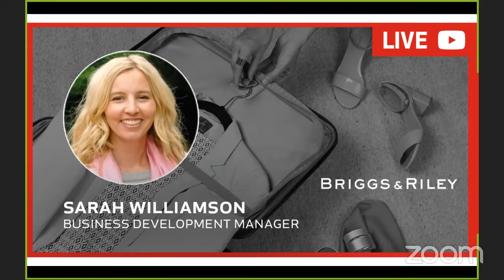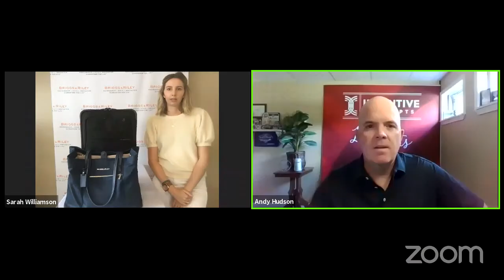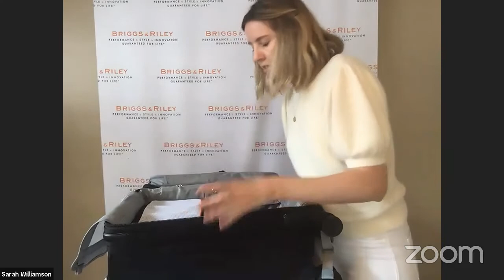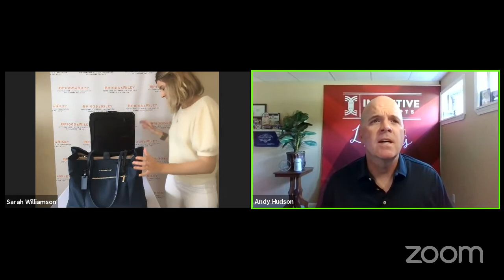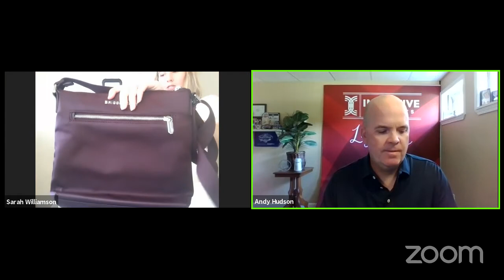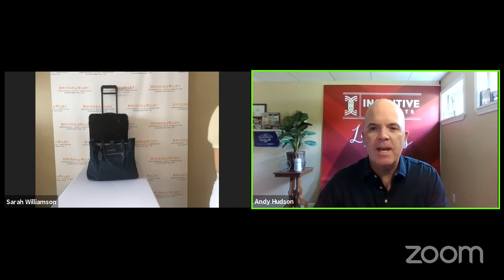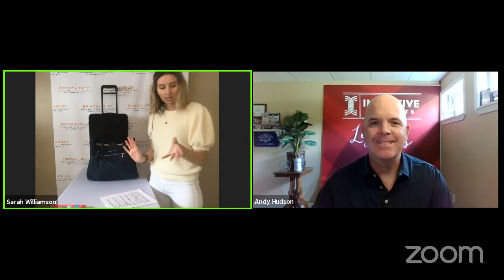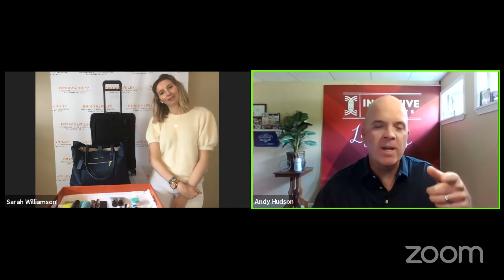Incentive Concepts LIVE | Episode 8 Featuring Briggs & Riley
Briggs & Riley is the leading global brand for travelers who have an affinity for innovative luggage and business cases that deliver with style, seamless performance and a lifetime guarantee. In this episode of Incentive Concepts LIVE, we welcome Sarah Williamson, Briggs & Riley’s Airport Business Development Manager. Sarah will demonstrate her preferred packing methods and show viewers that packing a suitcase efficiently is easier than you think, especially with Briggs & Riley’s award-winning CX™ Compression-Expansion Technology. She will also share her favorite tips to keep you healthy and safe in hotels and on planes while on the road for future business and leisure travels. Join us for this timely event!